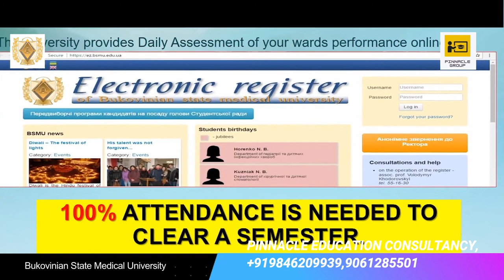STUDY MBBS IN BUKOVINIAN STATE MEDICAL UNIVERSITY (BSMU), UKRAINE, PINNACLE EDUCATION CONSULTANCY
Consult us for free and best guidance, we are a group of doctors and we could help you to choose best medical university
MBBS in Ukraine for Indian Students. We offer guaranteed admission in top MCI & WHO recognized medical University with low tuition fees & no donation.
Pinnacle Education Consultancy will help you in choosing the Best University...
📣Hurry up!
📣A few seats left!
📣For admissions, kindly visit us,